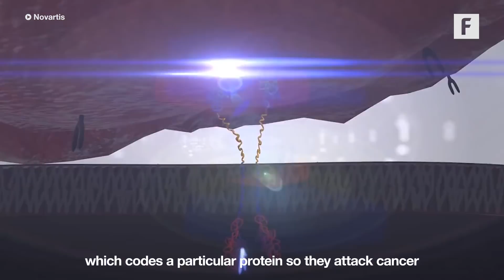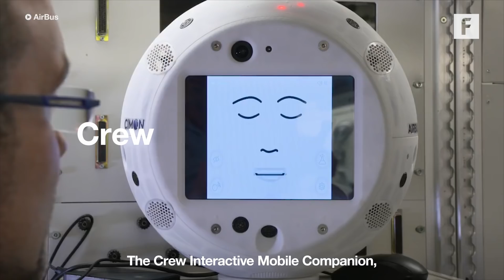Breakthrough Gene Therapy: This Week In Science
A cancer-fighting breakthrough, AI on the ISS, and ancient stars. Here's what you missed on This Week In Science.